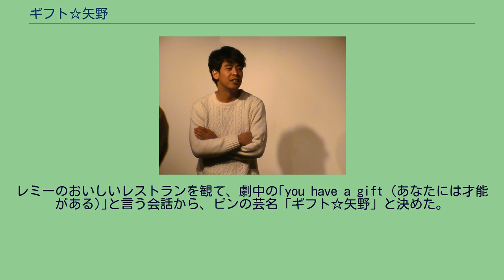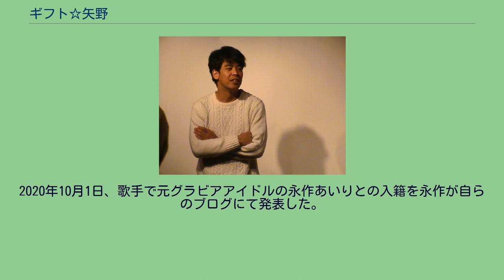ギフト☆矢野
身長177cm。
2007年7月「ギフト」解散。
2015年7月11日に決勝が行われた「第6回 お笑いハーベスト大賞」にて優勝。
2016年、毎月20本以上のライブに出演する。
2020年10月1日、歌手で元グラビアアイドルの永作あいりとの入籍を永作が自らのブログにて発表した。